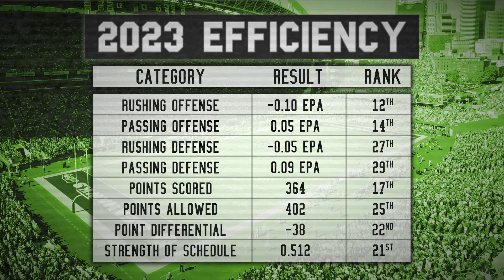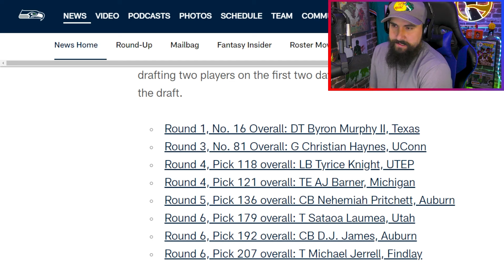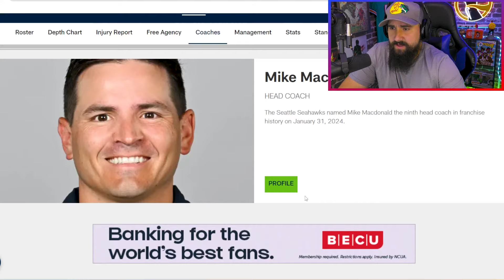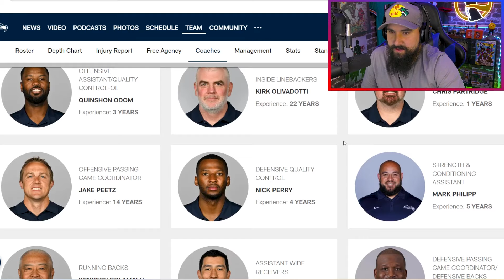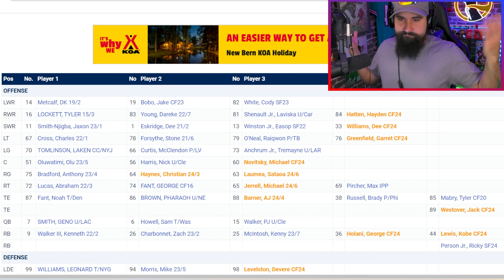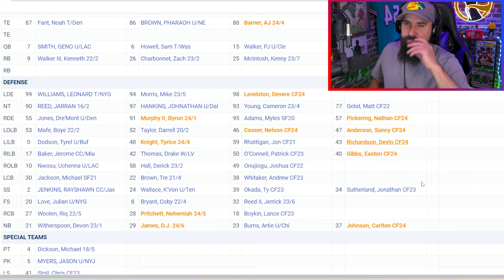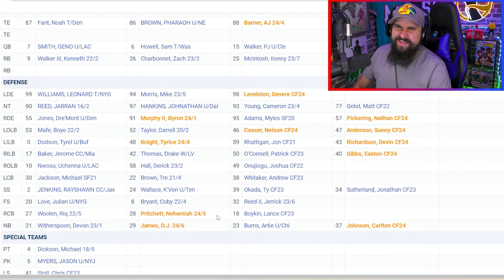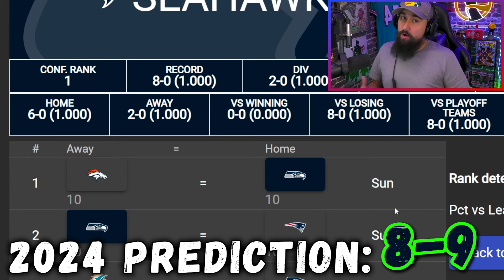Mike Macdonald Brings Back The Legion of Boom | 2024 Deep Dive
Continuing the Summer Deep Dive Series by breaking down the Seattle Seahawks! How will Year 1 look under new Head Coach Mike Macdonald?

✅Checkout the Podcast and an early release of some of the video. Also don't forget to rate and review the Podcast!!!

Chapters:
00:00 - Intro
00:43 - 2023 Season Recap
03:00 - Underdog Fantasy
03:50 - Off-Season Moves
19:13 - Coaching Staff
31:44 - Offense
50:25 - Defense
01:12:43 - Schedule & Prediction